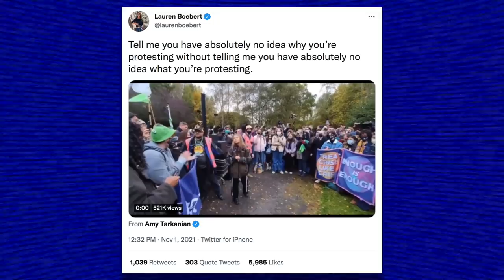Lauren Boebert Shares Brain-Dead Take on Maternity Leave: “Ain’t Nobody Got Time” For That